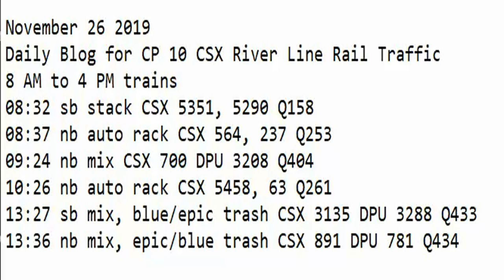November 26 2019 8 AM to 4 PM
8 AM to 4 PM trains
08:32 sb stack CSX 5351, 5290 Q158
08:37 nb auto rack CSX 564, 237 Q253
09:24 nb mix CSX 700 DPU 3208 Q404
10:26 nb auto rack CSX 5458, 63 Q261
13:27 sb mix, blue/epic trash CSX 3135 DPU 3288 Q433
13:36 nb mix, epic/blue trash CSX 891 DPU 781 Q434